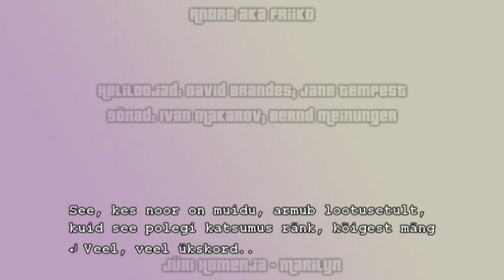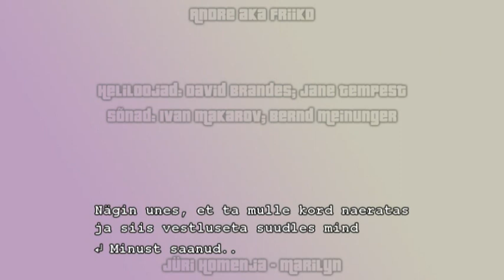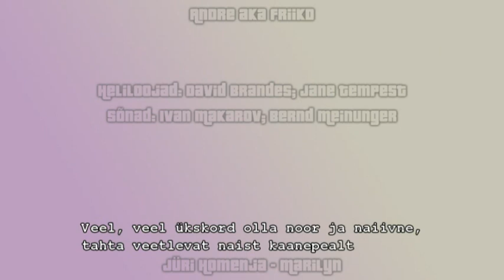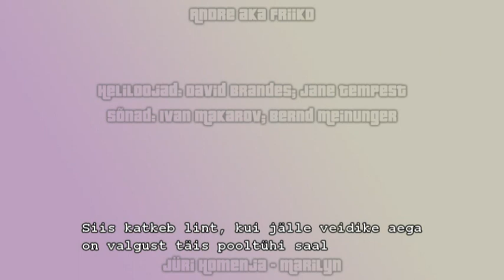Jüri Homenja - Marilyn (laulusõnadega/HQ heli)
Ma ei oma antud teose autoriõigusi ega teeni sentigi video pealt. Kui oled käesoleva muusikateose autoriõiguste omaja ning sa ei soovi, et see pala kõiksusele kättesaadaval oleks, siis palun kontakteeru minuga läbi e-maili, mille aadressi leiad profiili kirjeldusest.

Jüri Homenja - Marilyn, laulusõnade ning hea helikvaliteediga.